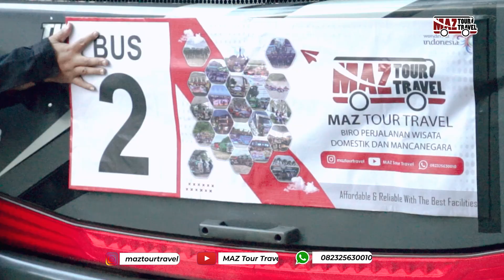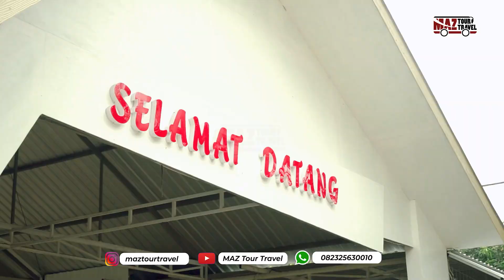MAZ TOUR TRAVEL | (TRAILER) SLB-C AKW KUMARA II SURABAYA WISATA AGRO TEH WONOSARI DAN LEMBAH PANDAWA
Pantau Terus Untuk Full Video Akan Segera Kami Upload 😁

🔰 Paket Wisata, Study/Kunjungan, Ziarah
🔰 Open Trip, Family Trip, Private Trip
🔰 Sewa Medium - Big Bus (ALL IN)
🔰 Sewa ELF / HIACE (ALL IN)
🔰 Sewa Mobil + Driver (ALL IN)
🔰 Paket Akomodasi Nikahan (ALL IN)
🔰 Outbond
🔰 Traveling Guide
📝 OUR BEST FACILITIES :
1️⃣ Unit terbaik
2️⃣ Snack & Minum
3️⃣ Desain & Cetak Banner
4️⃣ Makan Prasmanan
5️⃣ Hotel Standar - Bintang ⭐⭐⭐⭐⭐
6️⃣ Dokumentasi Standar / Professional
7️⃣ Merchandise, Goody Bag, & Seragam
8️⃣ P3K Standar Wisata
9️⃣ Friendly Tour Leader & Crew
🔟 Prioritas Perjalanan Full Toll
Fast Response: (Daily On 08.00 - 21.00)
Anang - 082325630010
Affordable & Reliable With The best Facilities 😎